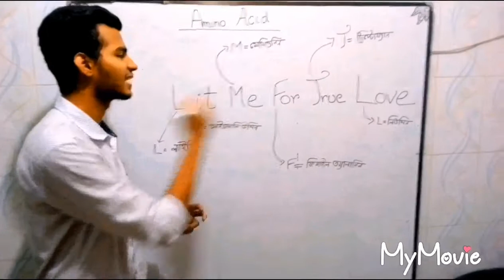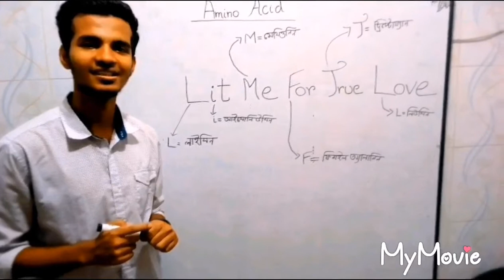biology hacks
how to memorize 8 compulsory amino acid of human body